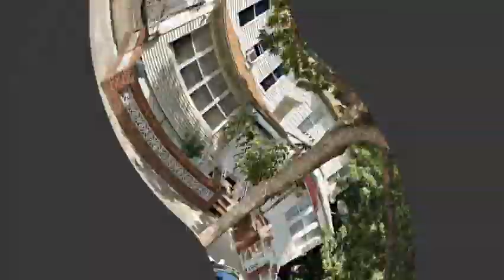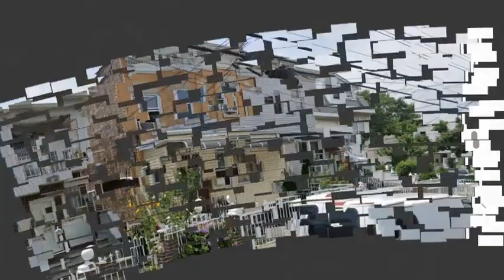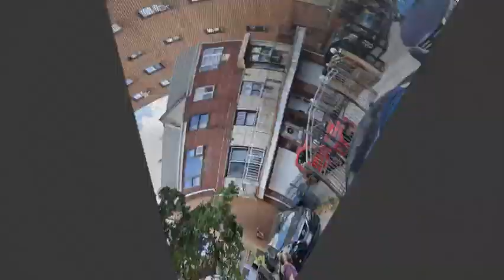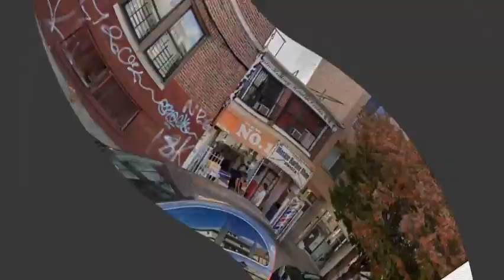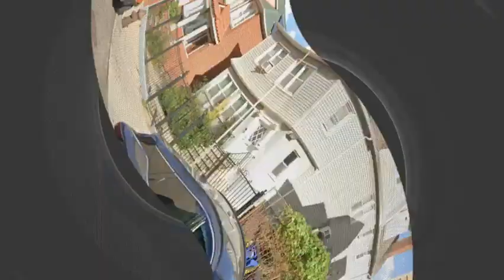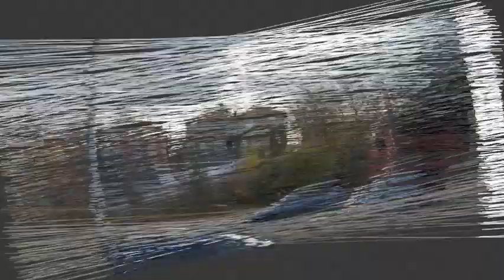Google street view: Jackson Heights, Queens, NYC